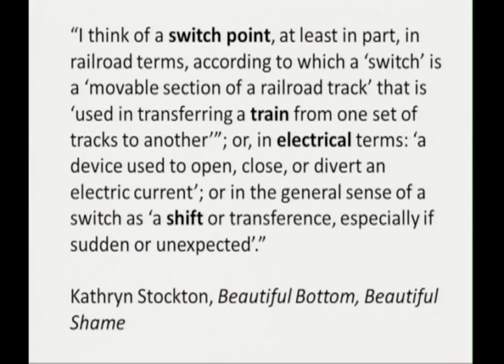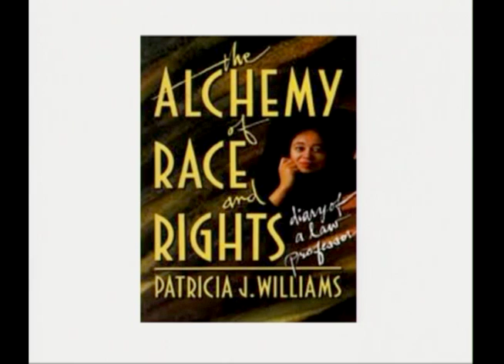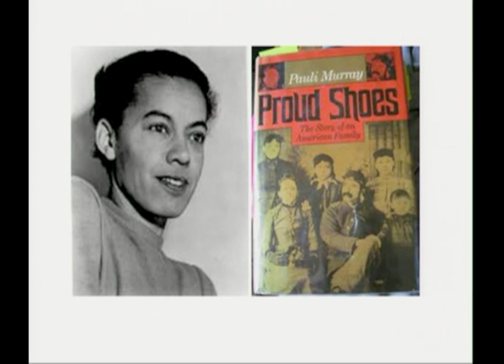Switch Point Stories - Conference Foundation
Professor Martha Ertman discusses the foundation for the Switch Point Stories conference, which focuses on  switch points among sex, race, and sexuality.  It is called Switch Point Stories -- instead of using the more conventional language of intersectionality -- to call to mind the criss-crossing stories continually passing through an old-fashioned telephone switchboard.  Panelists tell stories from a variety of disciplines, speaking in a variety of genres including memoir and spirituality.

Building on insights from preceding conferences at Santa Clara and Ohio State Law Schools on sex, race and sexuality, Switch Point Stories explores new approaches to inequalities in sex, race and sexuality by presenting a range of discourses that seek to address problems occurring at switch points among identity categories.  Panels include legal academic discourse alongside stories from science, government, community organizing, and religion, often using memoir to illustrate the human impact of law and policy.  As a whole, the conference strives to spark new understandings about how legal rules and practices collude with inequality, and what kinds of actions can improve government service, activism, and the everyday lives of everyday people.